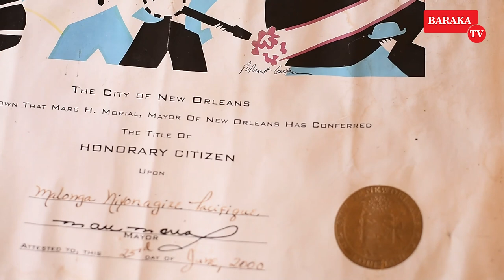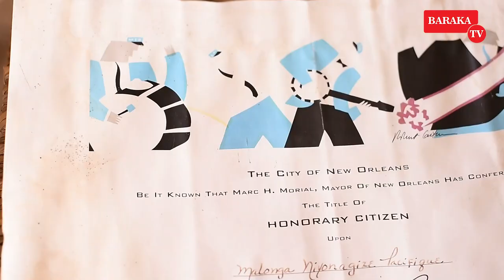UYU MUNYAMAKURU LORENZO YARARENGANYE NDABIVUZE| NANJYE BYAMBAYEHO| ABATINGANYI BAJE KUTUMARAHO ABANT